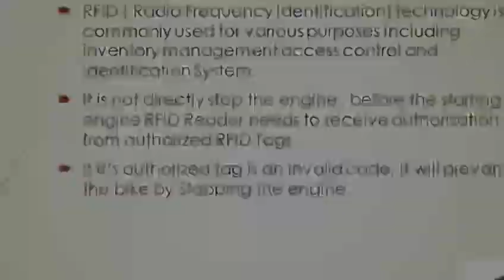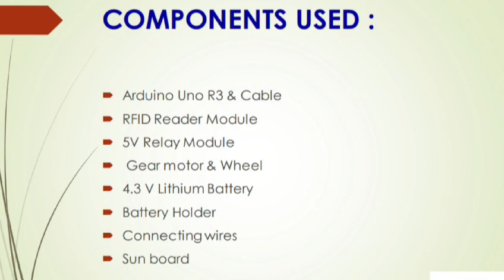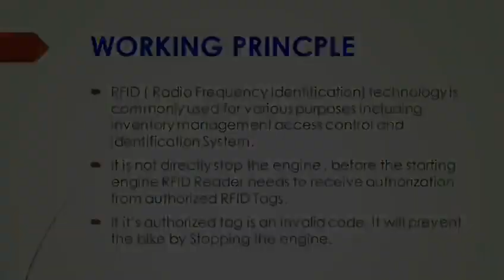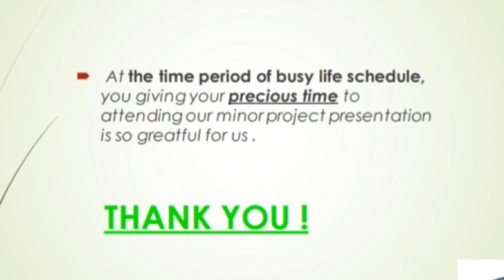RFID based bike Security System, Group 5, Minor Project Electronics Engg. FY 2024, SBP GP Azamgarh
MINOR Project on RFID BASED BIKE SECURITY SYSTEM .
Electronics final year (2024)
Group - 05
1 - Ankit Yadav 09
2 - Janhvi Pal 13
3 - Prince Shrivastava 63
4- Raina Kumari 15 .

Project Description --
                                      Today’s world people are earning more money and
buying more vehicles.
Almost every month in rural areas, we come across the
news of some Bike Robbery on the television, radio, and
the internet.
Every Elder guardian of each family trouble with their
teenager guy for his Easily stolen bike silently and Riding
very fast in market or other compulsory workplaces.
So our project helps in minimize stealing bike from
robbery and protect the family elder by teenager to their
accidents
The Objective of this project is to develop a system to
keep the vehicle secure and protect it.